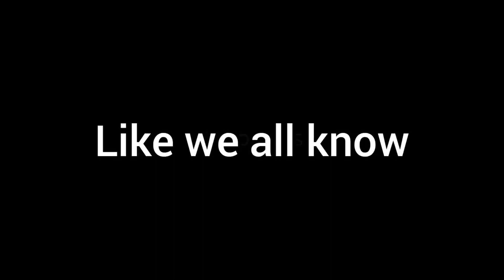THIS MAKE ME SO EXCITED!? Honkai: Star Rail Second Close Beta Trailer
IT MAKE ME SO EXCITED.

Honkai: Star Rail Second Close Beta has announce and they even make the trailer for this I almost want to SCREAM for this.This is way. to amazing to see this again.

Hope you guys want to play sign in now for to Facebook, Twitter and Hoyolab to sign up to this now in Honkai Star Rail page or follow them now.

Hope you guys enjoy this reaction video.